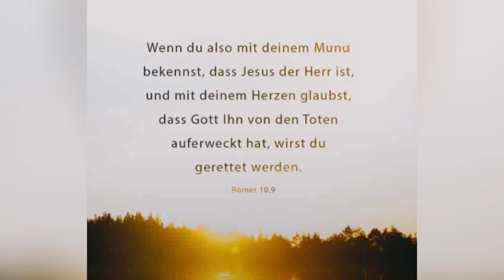Matschküche Spielküche zum selber bauen - Outdoor kitchen - mud kitchen - дача - palettes project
DIY | Spielküche aus Holz | Paletten recycling | Kinderküche selber bauen und das für unter 10€ | einfach und günstig. Für diese Matschküche habe ich ca 3 Paletten gebraucht, diese kann man teilweise kostenlos beim Baumarkt bekommen.
Werkzeug: Akkuschrauber, Säge (in meinem Fall war es ne Kappsäge) und ein Schleifgerät mit 80er Körnungen. Ein Bleistift, Zollstock und ein paar Schrauben, um die ganze Küche zu verschrauben, gehören auch dazu.
Wünsche euch ein gutes Gelingen ;)